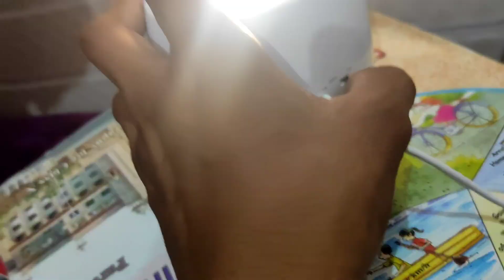Shopping for ganesh ji 😀 small surprise for ?😍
AGAR VIDEOS AAPKO ACHI LAGTI HAI TO😊 AAPKA PYARI YHA BHI DIKHAYE 🙂
INSTAGRAM I'D:-
Follow karne ke liye bahut sukriya 🙏